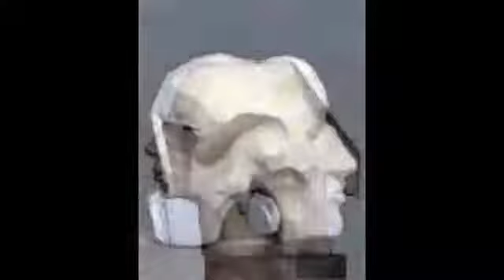Mwafaq A f presents, Ahmed El Sotohi Egyptian artist 2014 PART 1 Low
Ahmed El Sotohi Egyptian artist